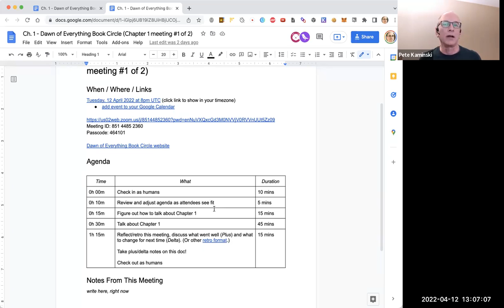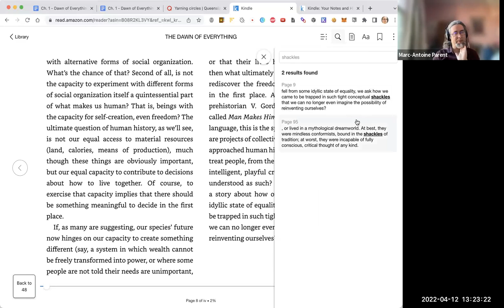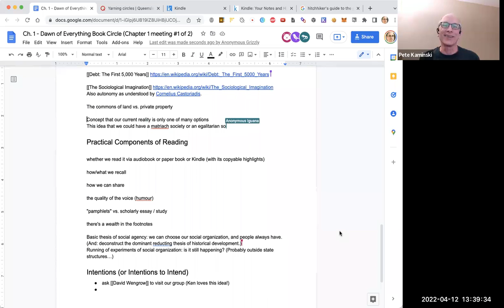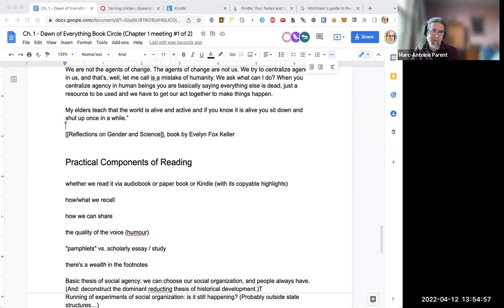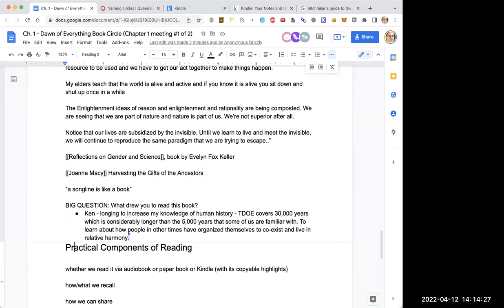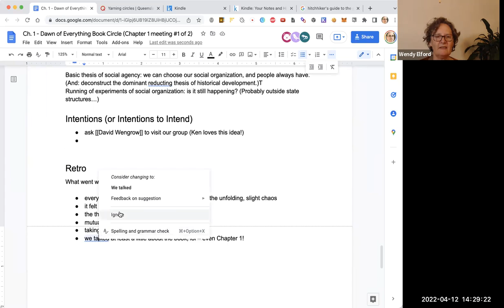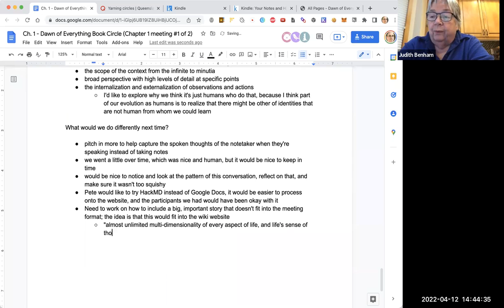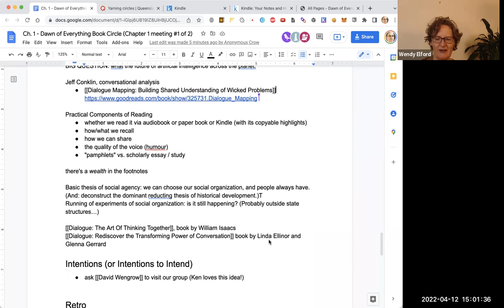Dawn of Everything Book Circle, 2022-04-12 (speaker+screenshare)